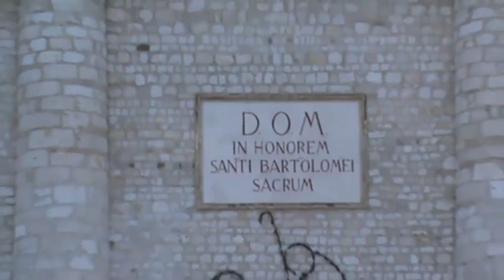Campane di Roveredo in Piano (PN)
Chiesa di San Bartolomeo Apostolo
Suonata feriale delle ore 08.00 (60 Sec.) per la messa delle 8.30 (0:39)
Secondo richiamo delle ore 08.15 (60 Sec.) (3:57)
Angelus feriale delle ore 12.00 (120 Sec.) dalla chiesetta di Sant' Antonio (7:10)
Tre campane in Re3 fuse da D.P. di Vittorio Veneto (Tv)

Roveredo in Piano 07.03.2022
(11)